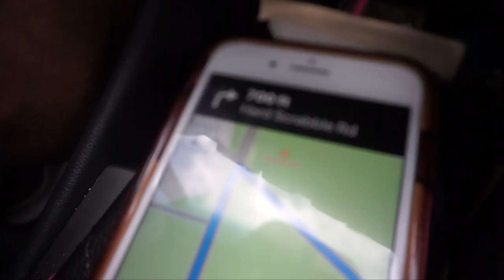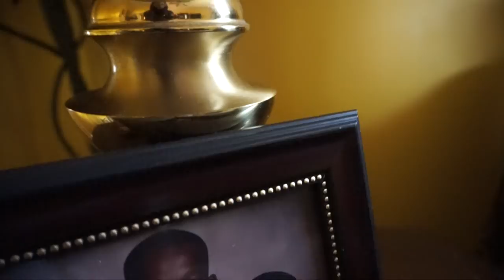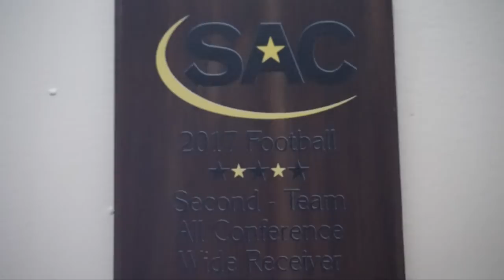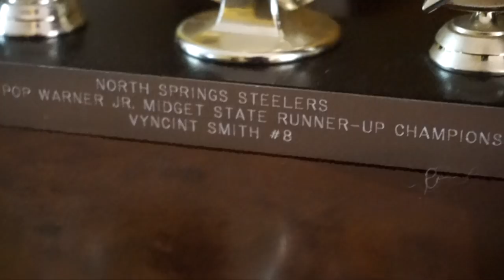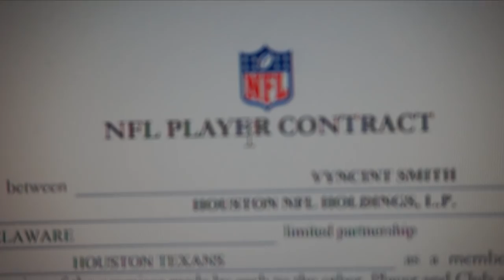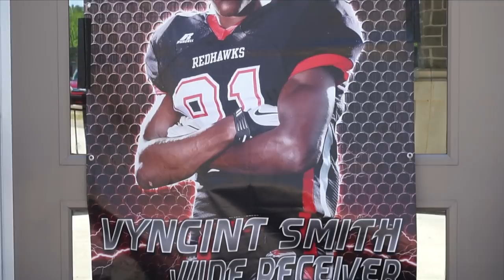My Brother Signed To An NFL Team | Vyncint Smith | 2018 NFL Draft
This vlog is very different than anything I've ever posted before.  This is all about my little brother Vyncint and his path to his dream job- a wide receiver on an NFL team.  Meet my family and relive this moment with us!

If you read down this far.. you deserve this spoiler:  He's with the Houston Texans!